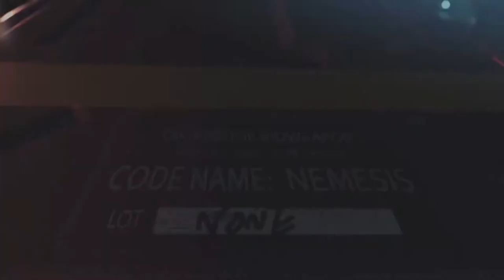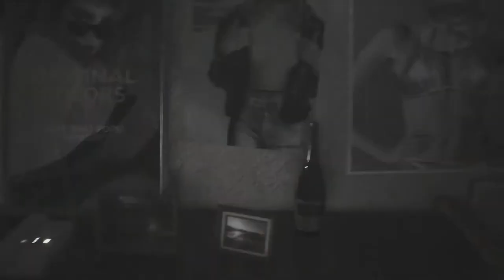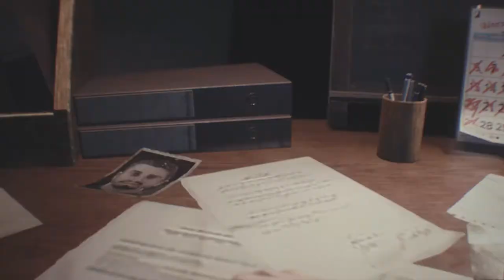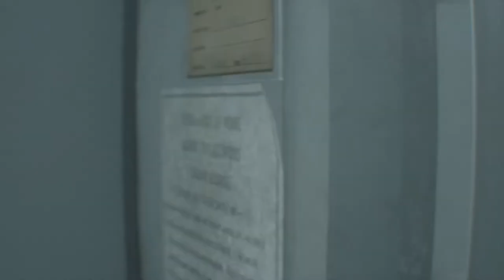NEMESIS!! | Resident Evil 3 Nemesis Remake Gameplay Walkthrough Part 1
Hello everyone hello and welcome to Resident Evil 3 Remake. This is going to be a full playthrough of the Resident Evil 3 with a demo at the end. i was unable to do the unboxing video due to covid-19 but when it's all over and we can go outside again do you want me to still do an unboxing video? In this STTAAAAAARS filled part we see the beginning of the destruction of raccoon city thanks to the t-virus and we get our first look and feel of what it's like to be hunted by an unstopable killing machine known only as nemesis

Raccoon City, a once full, beautiful city, now lays in ruin as zombies and monster roam the streets. Jill Valentine, a member of S.T.A.R.S must find a way to escape the city...while being chased by an unstoppable monster known only as NEMESIS

Stay Awesome!